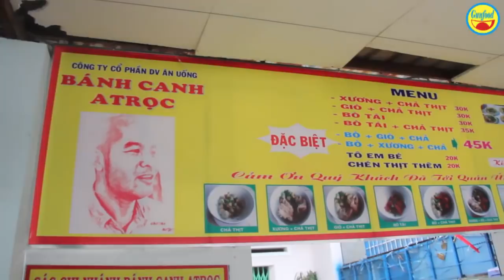Bánh canh bột gạo A Trọc ngon và lạ, sở hữu 5 chi nhánh ở Sài Gòn- Guufood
Quán bánh canh bột gạo atroc đã bán được 5 năm nay, có 5 chi nhánh ở Sài Gòn
Những quán bánh canh ngon ở Sài Gòn rất nhiều, nhưng đến với bánh canh bột gạo A Trọc bạn sẽ thưởng thức được sự khác biệt, nóng hổi, nước bánh canh sệt sệt, hương vị khác biệt.
Những nguyên liệu trong tô bánh canh nhìn rất ngon mắt như: chả cá, giò heo, thịt bò...
Quán hoạt động từ 11h đến 21h hàng ngày, một phần có giá từ 30 ngàn đến 45 ngàn đồng.
Tuy đã bán được 5 năm nay, quán bánh canh atroc có số lượng khách đến thưởng thức khá đông.